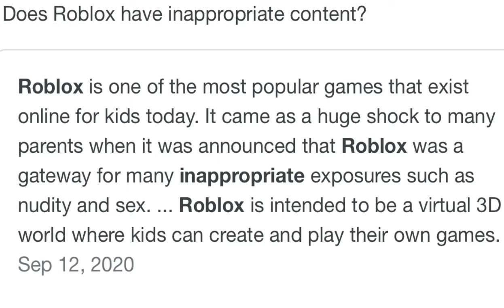Does roblox have inappropriate content?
Debutante balls isn’t inappropriate.